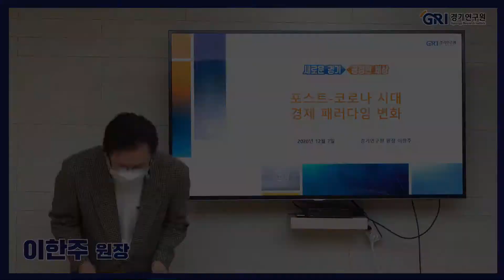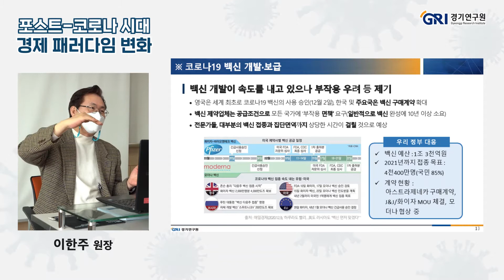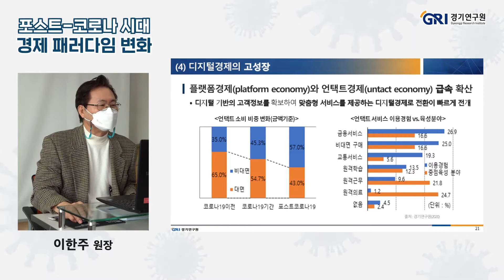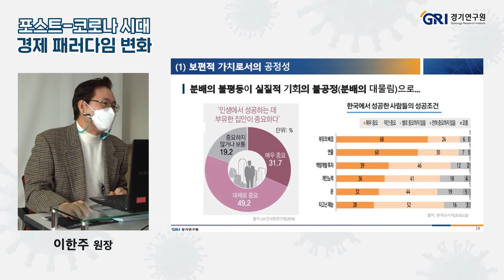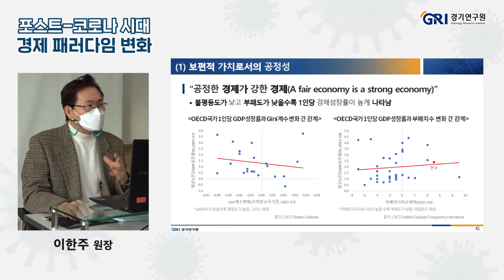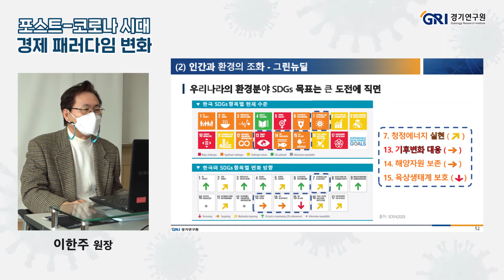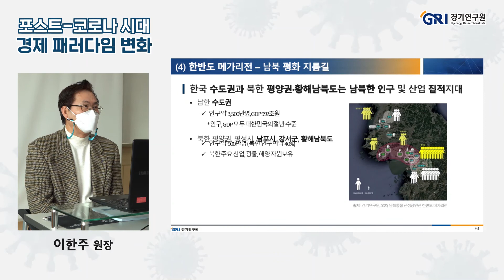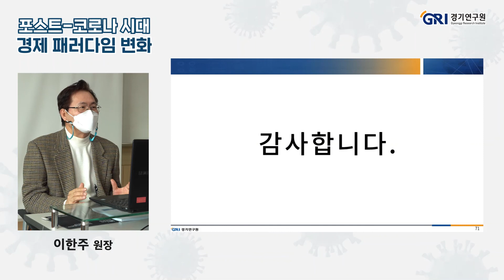[이한주 원장] 포스트 코로나 시대 경제 패러다임 변화